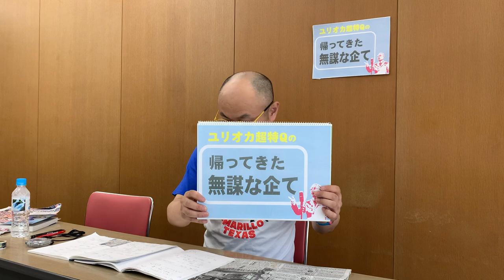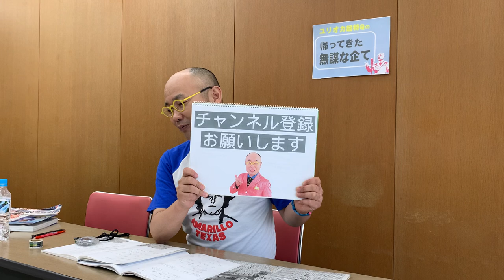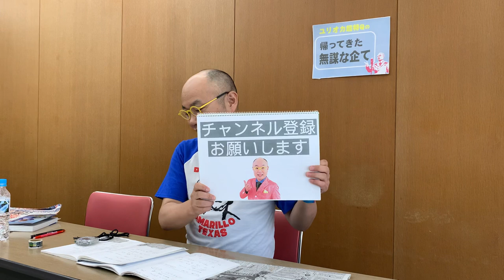道端アンジェリカのヌード写真集、石田純一がゴルフ&宴会、Youtuberがトイレで迷惑動画撮影、水曜日のダウンタウンでアンジャッシュ企画etc「ユリオカ超特Qの帰ってきた無謀な企て」第134回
漫談家ユリオカ超特Qが芸能ニュース、社会問題、プロレスネタ、アイドルネタ、ハゲネタ、身のまわりの話題など独自の視点で語り尽くす唯一無二のトーク番組。

道端アンジェリカがヌード写真集を発売
中年男性向け週刊誌の文化
吉村府知事の発言でイソジン売り切れ
虫歯が痛い話
石田純一、またもやゴルフ＆宴会
Youtuberが駅トイレで迷惑動画撮影
水曜日のダウンタウンでアンジャッシュ企画

【お知らせ】
☆ユリQ・アナログ・タブレットの
　80年代歌謡リクエストカフェ その10
時間　19時開演 (18時30分開場)
会場　御苑サウンド (新宿区新宿2-3-12光和ビルB1)
料金　前売2000円 (別途1ドリンク500円)
予約　予定枚数を終了いたしました。
　　　当日券・キャンセル待ち情報は、ユリオカ超特Qの

☆ユリオカ超特Qのおしゃべり検定
日程　毎月第3水曜日
時間　19時30分開演（19時開場）
会場　御苑サウンド
　　　（新宿区新宿2丁目ー3ー12光和ビル B1）
料金　前売1500円、当日1800円(ドリンク代別500円)
予約　おしゃべり検定希望と明記のうえ、